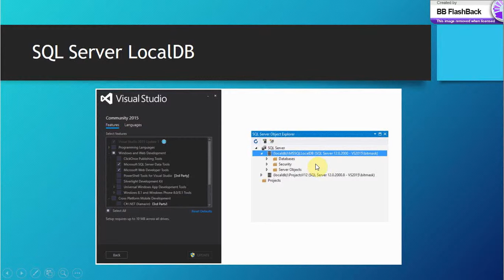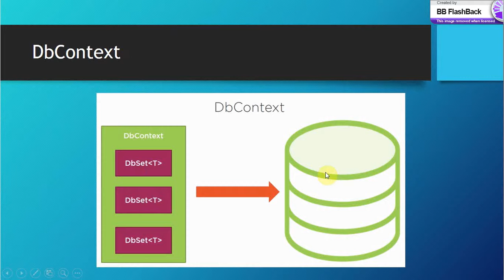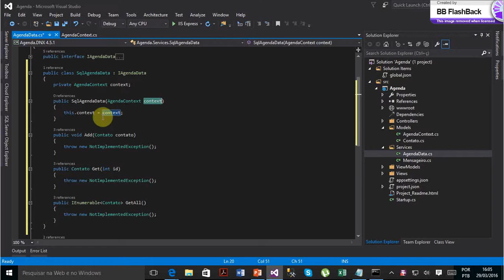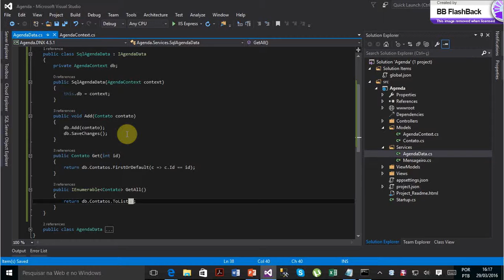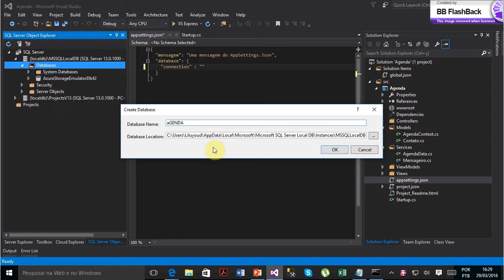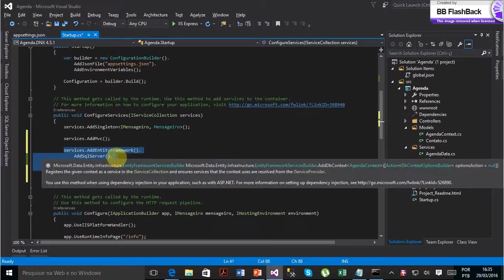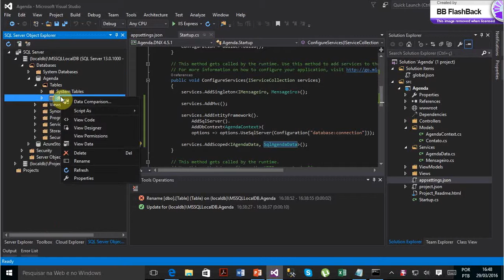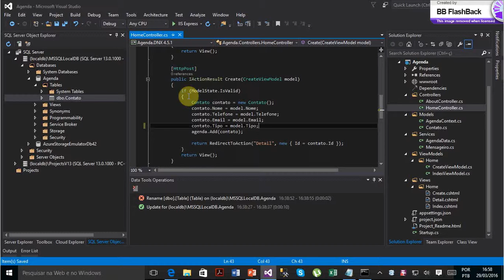11 - Fundamentos de Asp.Net Core 1.0 - Entity Framework